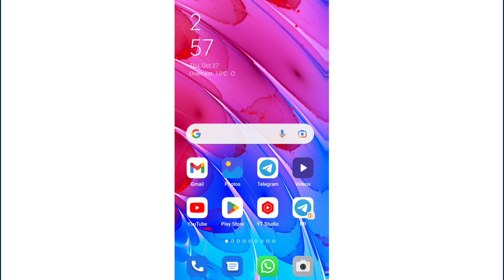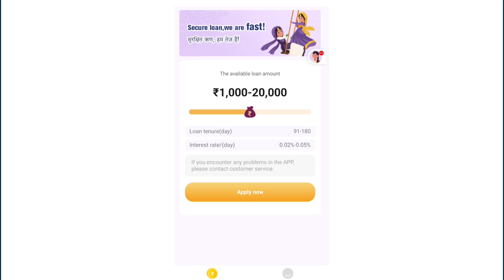instant personal loan without income proof 🔥 today new loan app 😁 fast approval loan app 🔥